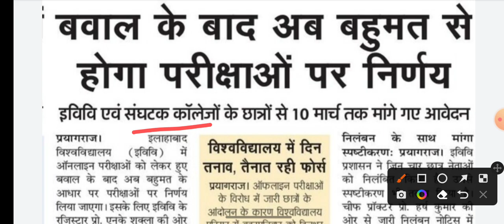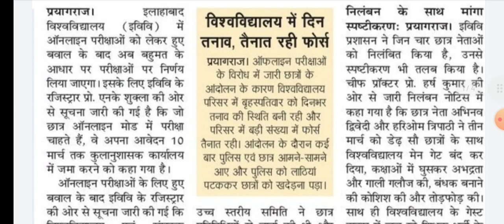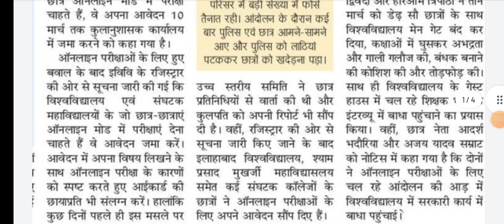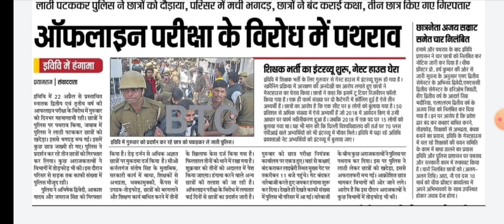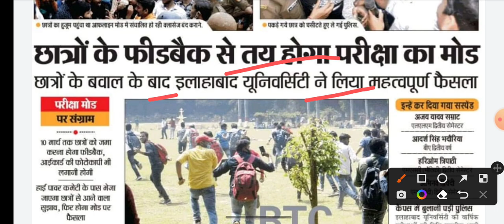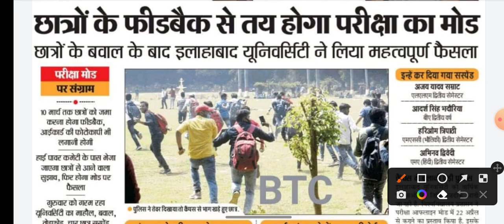Allahabad University online exam के लिए आवेदन कब तक दे सभी छात्र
सभी लोग आवेदन करे और अपने साथियों से भी बोले ऑनलाइन के संदर्भ में अपने कॉलेज में जमा करें।

If you don't wish to miss any updates and or
 latest videos about